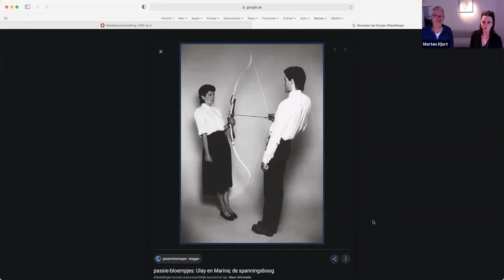Labelen of leren - Ochtendsessie door Morten Hjort en Wietske Jansen Schoonhoven 29012021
Labelen of leren? Van oordeel naar groei in de liefdserelatie!

In deze ochtendsessie nemen Morten Hjort en Wietske Jansen Schoonhoven ons mee langs de principes die ons helpen om van oordeel naar groei te komen in de liefdesrelatie. Ten diepste kunnen onze oordelen naar buiten toe een doorgang zijn naar een eigen leermoment. Zo kunnen we onze autonomie hervinden en eigen groeipotentie centraal leren zetten.

Deze sessie maakt deel uit van een reeks van online ochtendsessies, juist om in deze tijden het Phoenixgevoel wakker te houden, voor onszelf en voor jullie. Voor meer informatie kan je gaan naar:

Phoenixopleidingen.nl/ochtendsessies